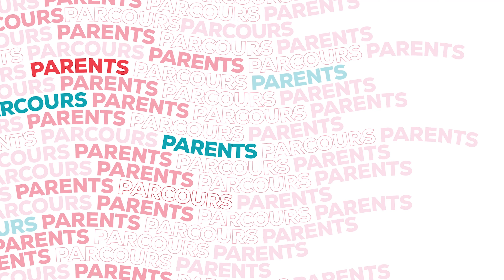Identité de genre et orientation sexuelle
Étant iel-même une personne trans non-binaire en plus d’être sexologue, Fre Lépine connait toutes les ramificaitons qui se rappoortent à l’identité de genre et à l’orientaion sexuelle. Une mine d’information pour les parents.